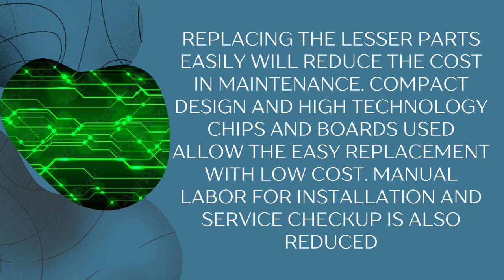Advantages of Gearless Elevators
Why Choose Grealess? Check out this techtips